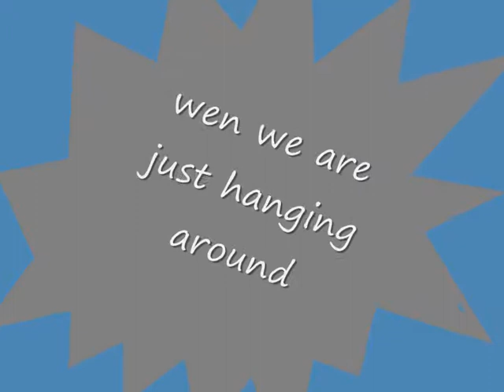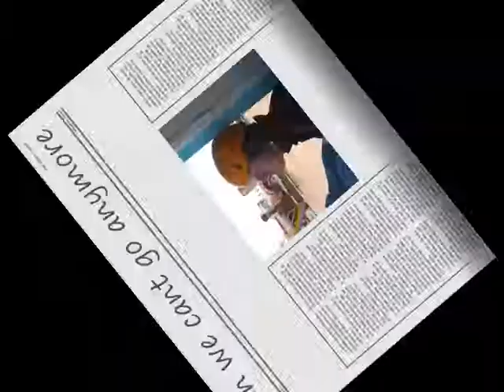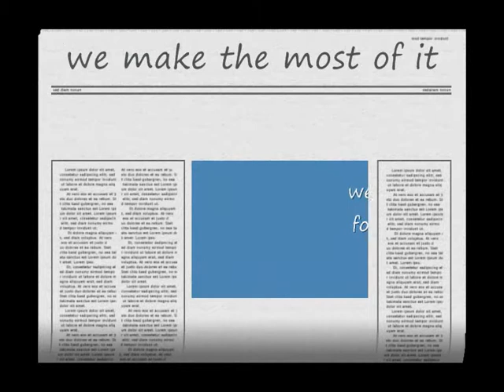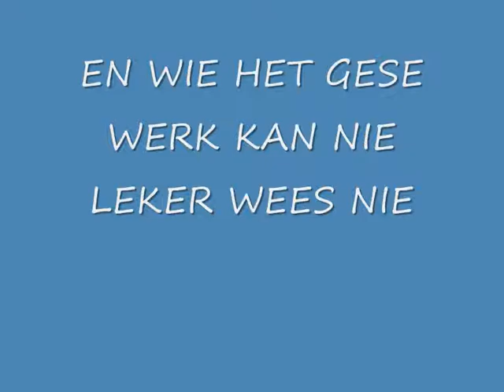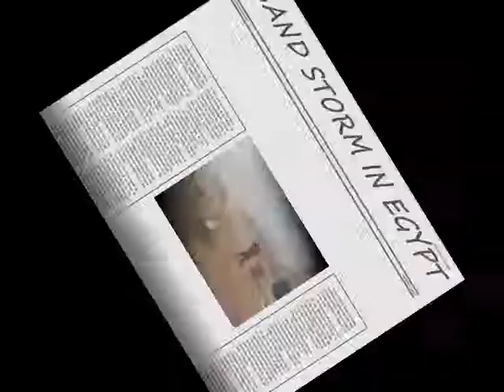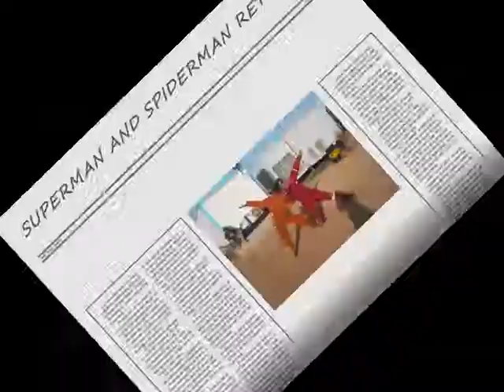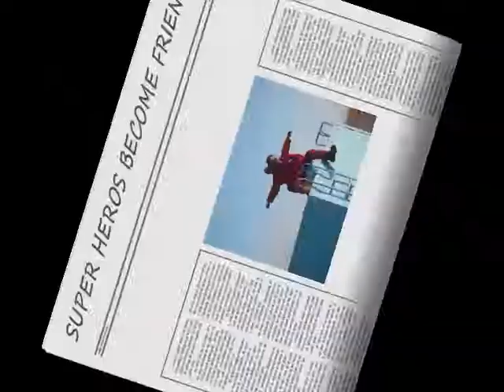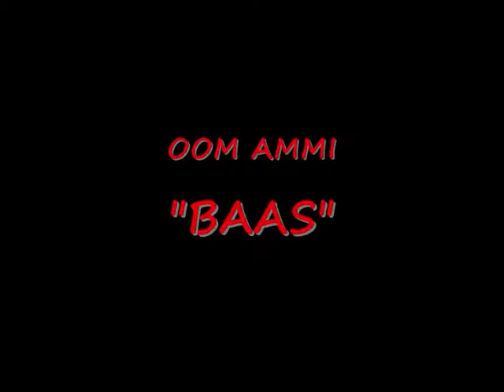work in egypt on the oil rigs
how we earn our money and how we have fun while doing it